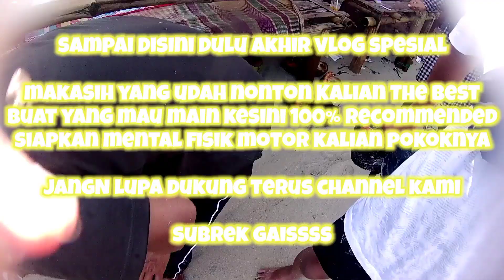SPESIAL VLOG TOURING MANTAI LEBARAN KE PANTAI SANTOLO GARUT SAMBIL HEALING !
Oke guys

spesial vlog kali ini kita akan mantai ke pantai Santolo tepatnya di Garut Selatan pokoe kita healing healing aja , sepanjang jalan pemandangan nya indah masih alami dan asri sejuk pokok nya

video ini di ambil setelah lebaran cuman karena gear tidak memadai jadi baru di upload sekarang mohon maaf yeee

kita holiday pake motor aja supaya feel nya dapet karena lebih enak lah kalau pake motor mah apalagi yang suka motoran dan pastinya biaya nya lebih murah

buat yang nanya estimasi biaya kita hitung aja
Bensin PP ( motor matic Vario 110fi ) = 50 rb
Biaya di jalan ( ngemil + ngopi ) = 25rb - 50rb
Biaya Masuk ke pantai Santolo = 25rb
Biaya penginapan = 250rb ( kalau saya mah di tidur numpang hehe jadi gratis )
Biaya lain lain = di sesuaikan dengan dompet ya

buat yang tanya tanya silahkan di komentar

semoga bisa menikmati video nya , jika ada saran silahkan komentar aja

makasih yang udah nonton jangan lupa subrek